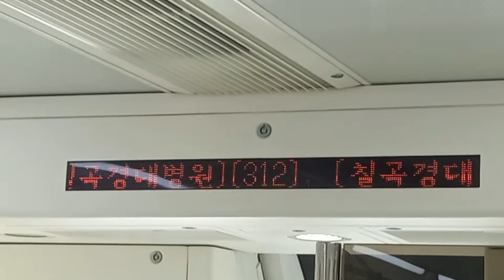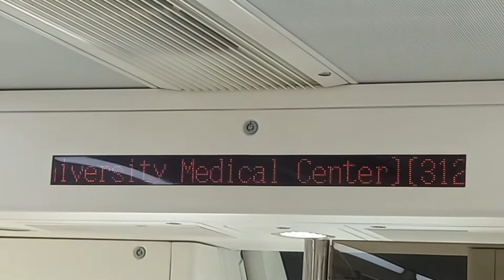대구도시철도공사 3호선 칠곡경대병원행 학정-칠곡경대병원 주행영상 칠곡경대병원역 당역종착 발차, LCD(16)